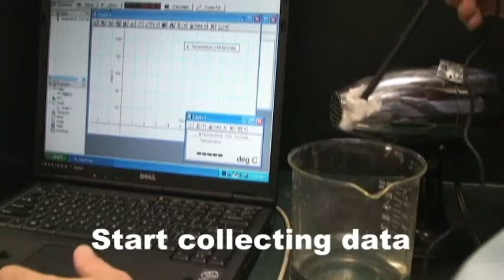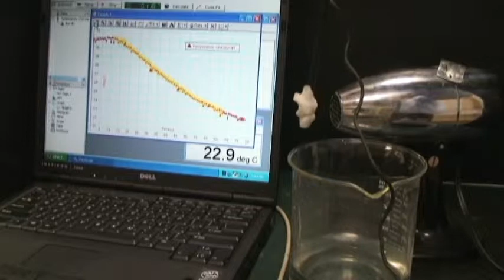Evaporative Cooling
A classroom activity that shows how evaporation is a cooling process using a digital thermometer connected to a computer.
A second demonstration shows how surface area affects the rate of evaporation